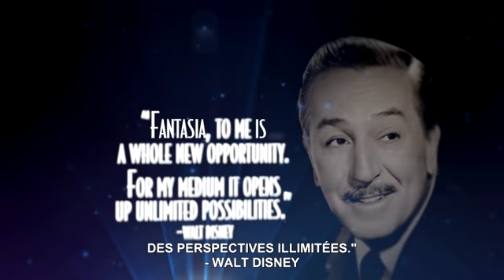Fantasia/Fantasia 2000 - Bande Annonce I Disney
Grande musique, émotion et sublimes images sont au programme des deux FANTASIA. A travers différentes séquences tantôt oniriques, tantôt réalistes, parfois même cartoonesques, tous les styles de musique et tous les styles graphiques s'y retrouvent. Un enchantement visuel et auditif destiné aussi bien aux petits qu'aux grands...